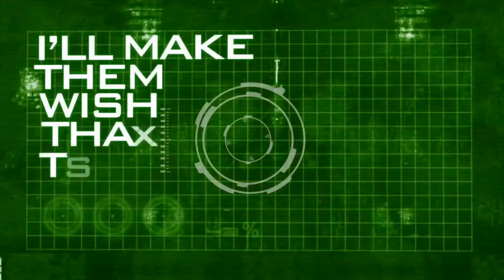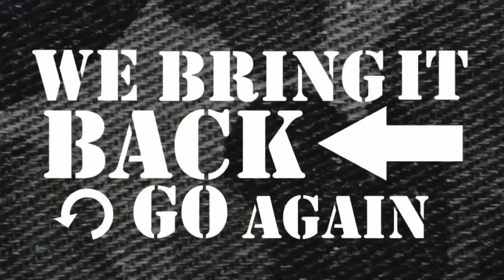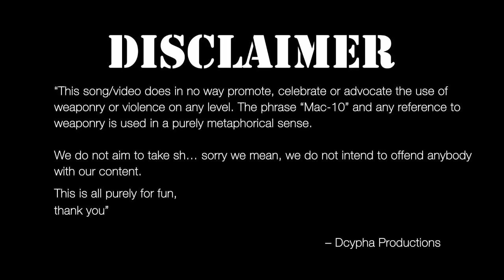Sway - Mac 10 Flow (Official Video) ft KSI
Music video by KSI and Sway performing "Mac 10 Flow" 2014 Dcypha Productions